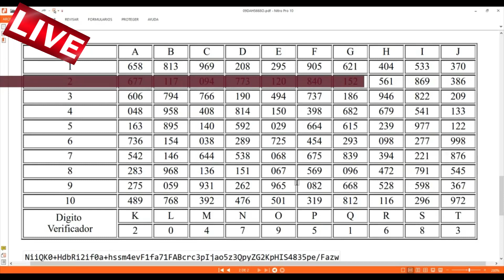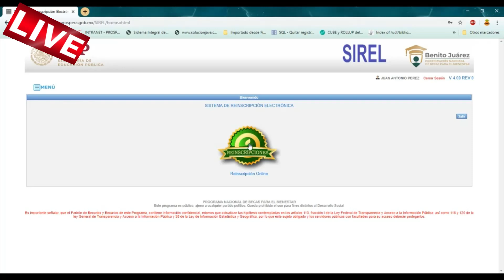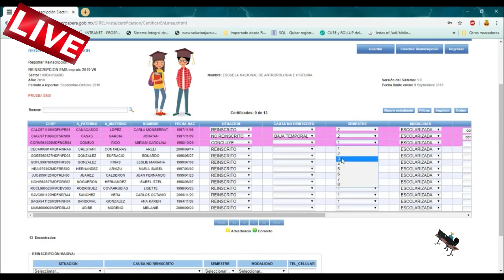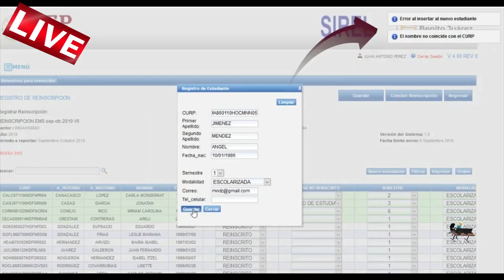🔴Capacitación SIREL para la reinscripción-inscripción de 💰Becas Benito Juárez EMS🎓2019-2020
El Sistema Institucional de Reinscripción Electrónica Sirel: Es el sistema en línea, que permite el registro de los estudiantes que aspiran a recibir la Beca Benito Juárez para Educación Media Superior (EMS) del ciclo escolar 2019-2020.

Con el puedes re-inscribir o dar de alta nuevos aspirantes, siguiendo los pasos que aquí te explicaremos:

1.-Ingresa a través de la siguiente dirección electrónica:
Página de Registro en el SIREL:
2.- Escribe el usuario y contraseña que se te envió por correo electrónico
3.- Busca la clave MIE que se obtiene al cruzar la fila y columna que te solicitan y el dígito verificador que te corresponde.
5.- Cada vez que ingreses al SIREL, la clave y dígito verificador cambiarán
6.- Ingresa la clave MIE y el dígito verificador que te arrojó la tabla anterior.
7.- Ya que estás en la pantalla de inicio haz click en el ícono REINSCRIPCIONES.
8.- Revisa que los datos de tu escuela y el nombre del responsable sean correctos.
9.- Recuerda que la fecha límite para registrar a los estudiantes es el "*9 DE SEPTIEMBRE 2019*" (Estudiantes del nivel bachillerato del sistema de educación media superior escolarizada).
10.- Ya puedes iniciar a REINSCRIBIR a los estudiantes
11.- Da click en el lápiz para iniciar el registro
12.- En la lista de alumnos que aparece en tu pantalla, busca el nombre del estudiante a REINSCRIBIR